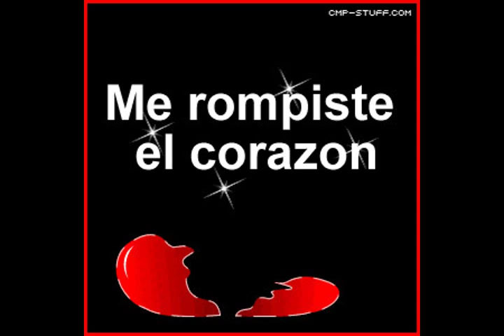LOS CHUPETONES siento que te alejas 2015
DESDE LOS ESTUDIOS SOLFEO RECORDS Y DE MEXICO PARA EL MUNDO LOS CONSENTIDOS DE USA Y MEXICO
LOS CHUPETONES siento que te alejas
CON MI CHICA DORADA ENEDELIA EN USA 2015